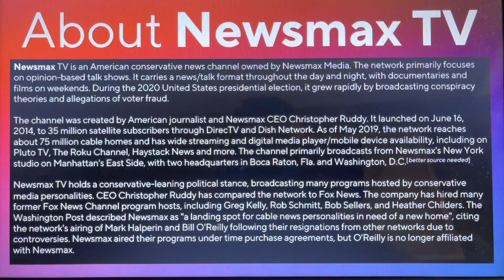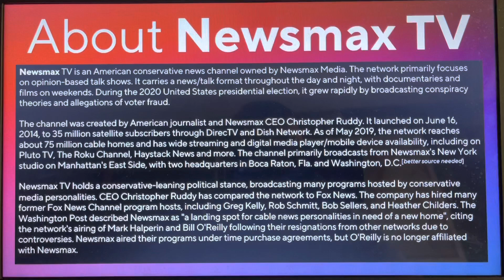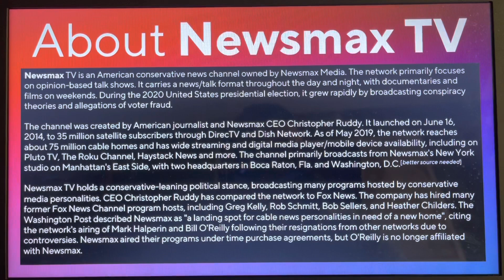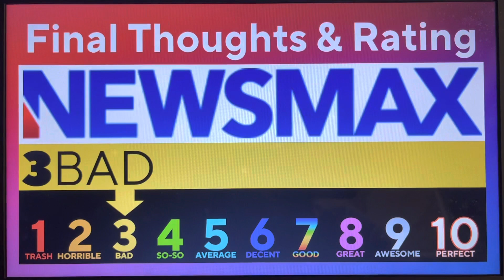Logo Reviews #50 - Newsmax TV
Hello, everyone! Welcome to Episode 50 of Logo Reviews! For this episode, we are taking a look at Newsmax TV! Enjoy, guys!